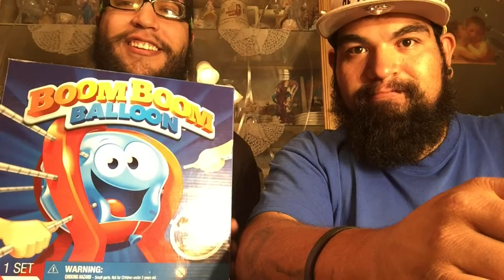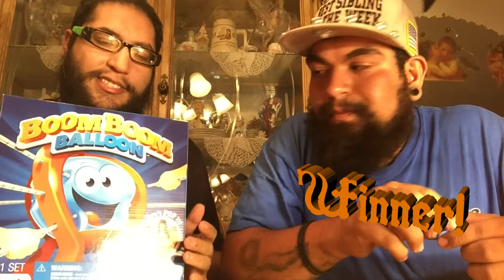BOOM BOOM BALLOON! - SDM 41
Leaving Likes and positive Comments helps a bunch!

JOIN our circle on GOOGLE PLUS!

We are brothers who will be battling for the title of BEST SIBLING OF THE WEEK!